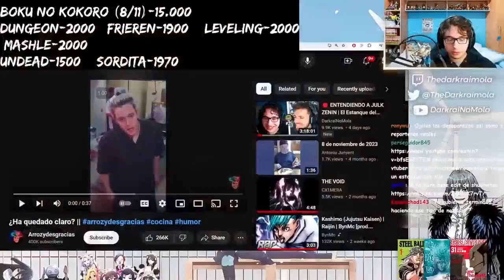Y QUEEE!!!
★TWITCH★  thedarkraimola